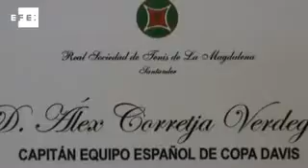Alex Corretja elige a Almagro y Ferrero como base para Kazajistán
Santander, 30 ene (EFE).- Nicolás Almagro, Marcel Granollers, Juan Carlos Ferrero y Marc López son los tenistas que ha seleccionado el nuevo capitán del equipo nacional de Copa Davis, Alex Corretja, para que se enfrenten a Kazajistán en la primera eliminatoria que se disputará en Oviedo del 10 al 12 de febrero.